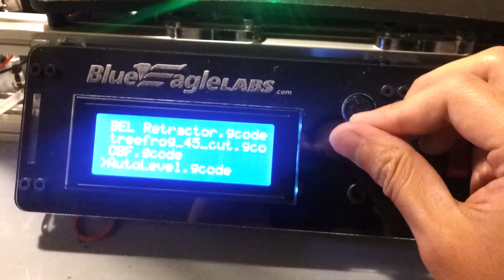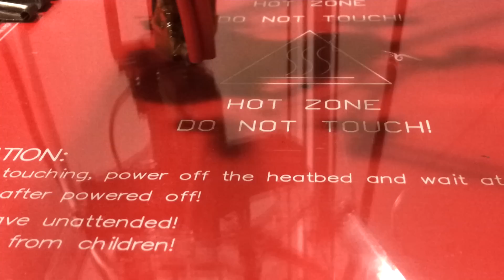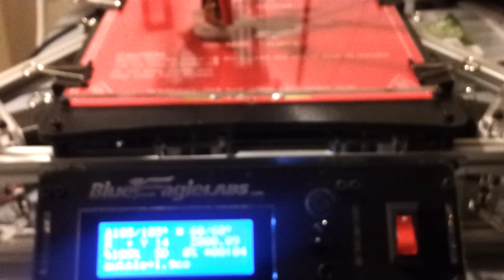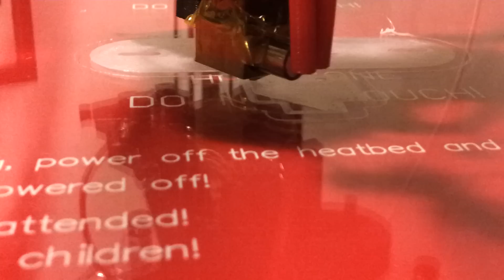Kossel Clear - Auto Calibration 1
Early tests of the auto calibration routine